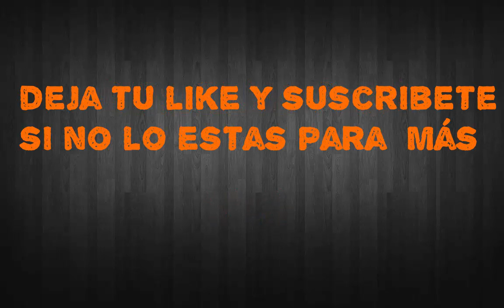[Epic] TheFatRat - Xenogenesis